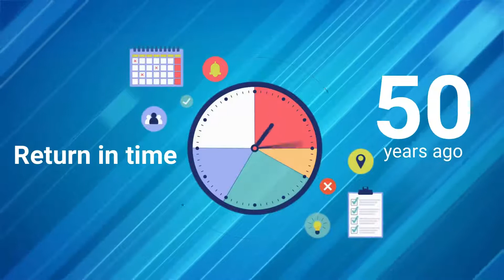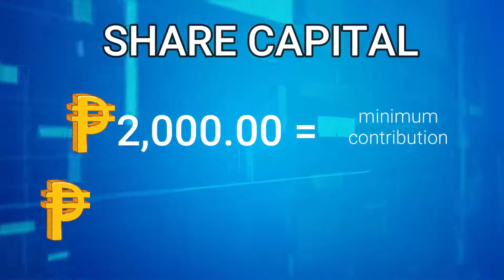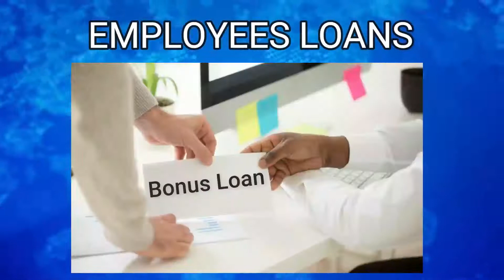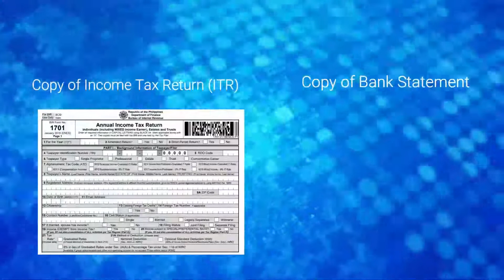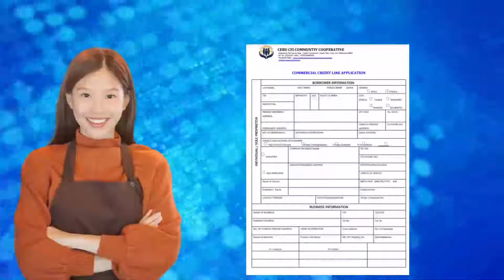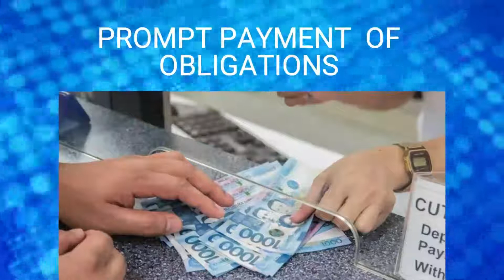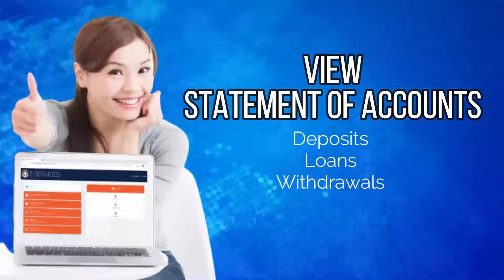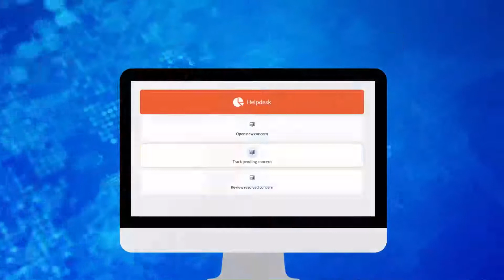New Seminar Video English Version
Be a member of the country's leading cooperative. and start your journey today!